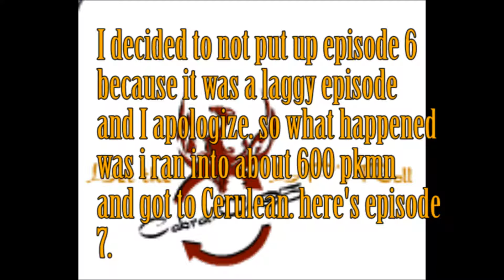Red ep. 7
so sorry for no 6. and for not having uploaded in sometime. My computer hates me.